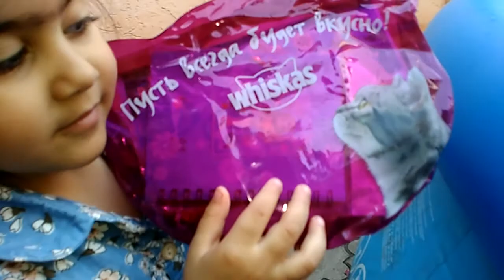зайка купает свинку пепу ставте лайк